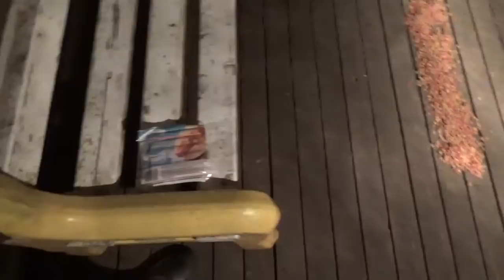Tuesday Night Rain Again - few raccoons just coming in small numbers